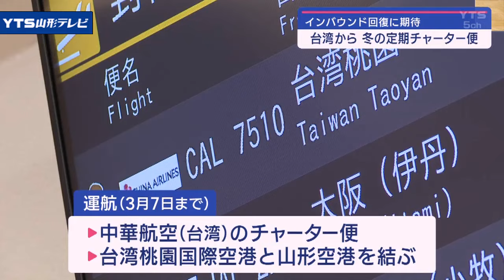台湾との定期チャーター便運航 4000人見込む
山形と台湾を結ぶ冬の国際定期チャーター便の運航が始まりました。

　運航されたのは台湾の「中華航空」のチャーター便で、3月7日まで台湾桃園国際空港と山形空港を結びます。
　初日のきょうは県の担当者や観光関係者らが集まり、ほぼ満席の便で県内入りした台湾からの観光客およそ140人を歓迎しました。
　10月から11月にかけて運航した秋のチャーター便の搭乗率がほぼ100％と好調だったため、冬のチャーター便は秋のおよそ2倍の62便が運航されます。

　観光客は4泊5日の日程で山寺や銀山温泉など県内の観光地の他、東北各県や新潟を回る予定です。

「（山形で食べたいものは？）寿司！ラーメン！味噌汁！」
「（山形で楽しみなことは？）蔵王の樹氷と銀山温泉の雪景色が見たいです。」
「（食べたいものは？）サクランボやリンゴを食べたいです。」

【県観光復活推進課インバウンド推進室 白幡佐敏室長補佐】
「雪が降らなくてやきもきしていたが、台湾の方が期待している山形の雪景色を楽しんでいただけることかと思っております。観光をきっかけに交流が進むといいと考えています」

　冬のチャーター便では最大4000人の観光客を見込んでいるということです。